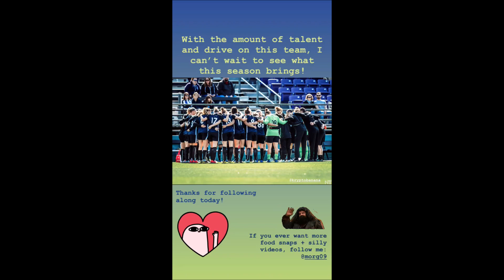Morgan Proffitt takes over Reign FC's Instagram